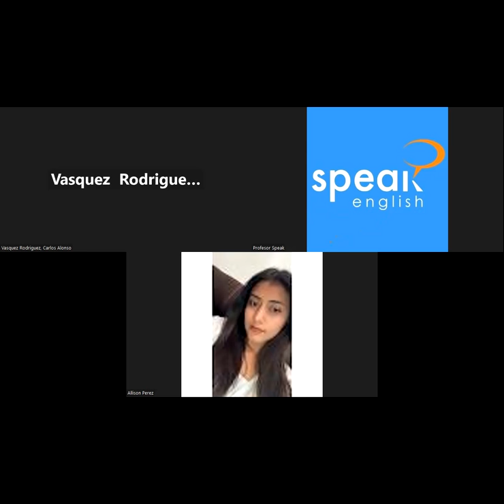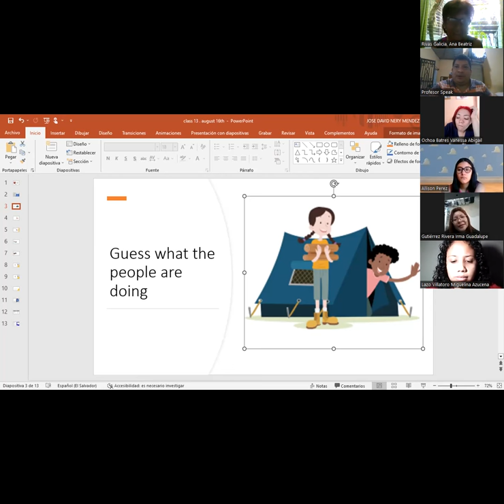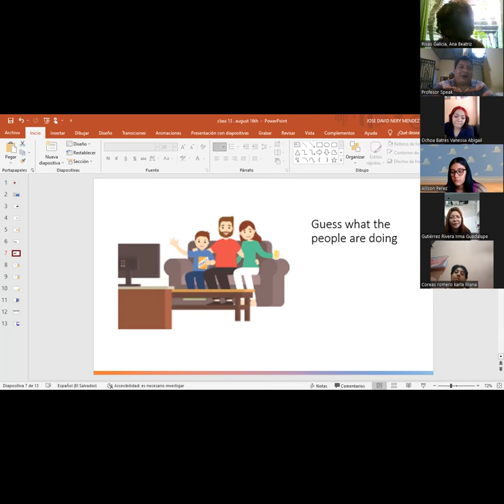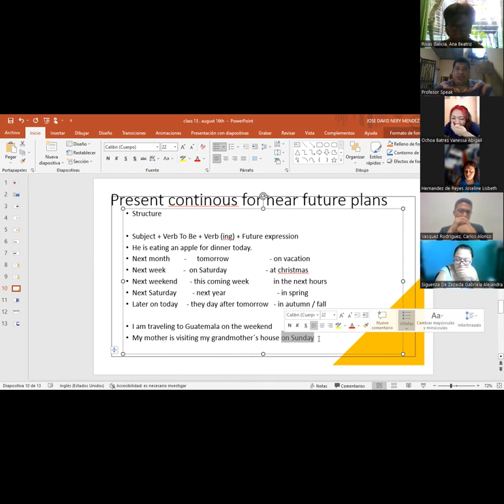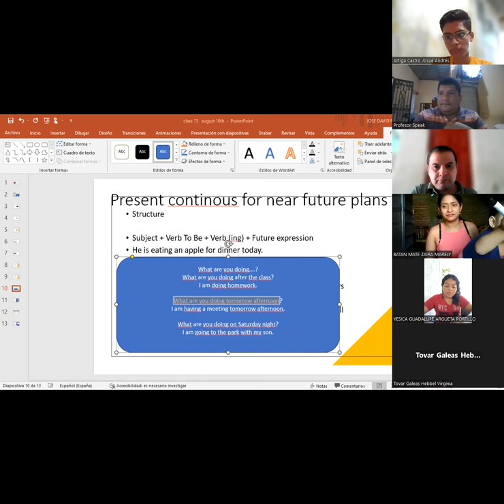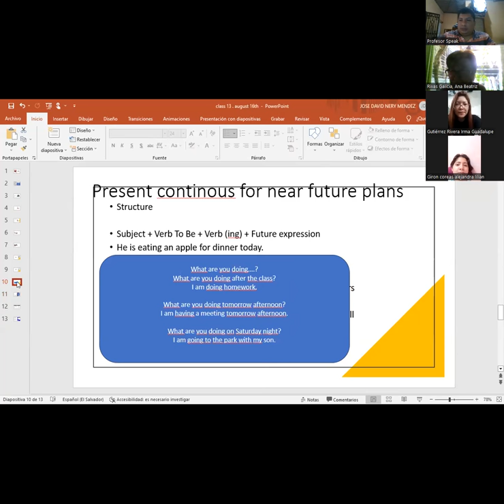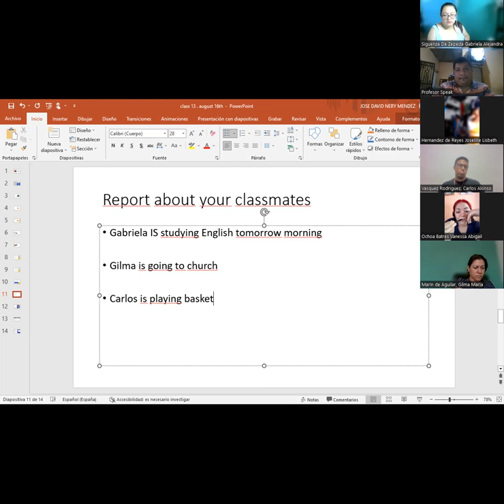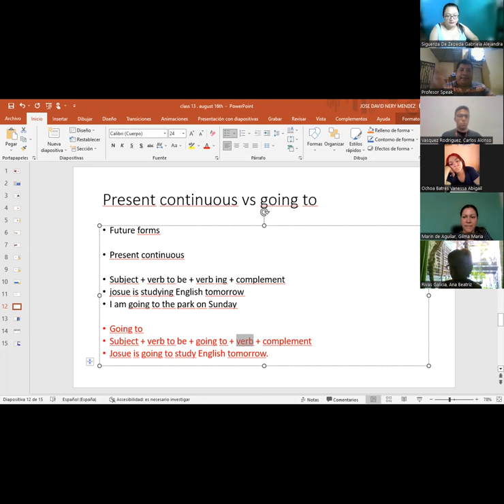Clase 13 - FI_SPEN_043_BA2 (8:00 - 9:30AM) JoseNery